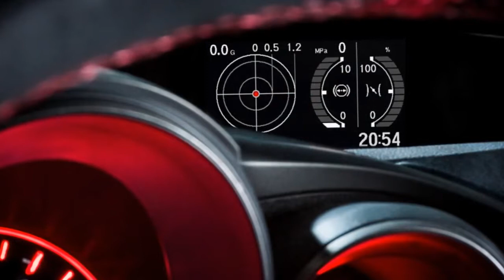Meet Honda Civic Type R 2015 310hp 2015 Geneva Motor Show